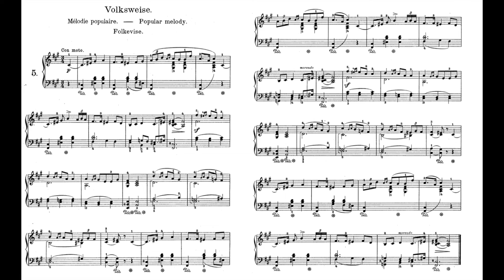Grieg Lyric Pieces Book 1 Op.12 No.5 12-5 Folkevise Popular melody 葛利格 抒情小曲集 Score Sheet 譜 乐谱 【Kero】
Grieg Lyric Pieces Book 1 Op.12
No.5 12-5 Folkevise (Popular melody)
葛利格 抒情小曲集 第1集 作品12
Grieg Piezas Líricas Libro I Op.12
グリーグ 抒情小曲集 第1集 作品12

Book I, Op. 12
No.1 12-1 Arietta
No.2 12-2 Vals (Waltz)
No.3 12-3 Vektersang (Watchman's song, after Macbeth)
No.4 12-4 Alfedans (Elves' dance)
No.6 12-6 Norsk (Norwegian melody)
No.7 12-7 Albumblad (Albumleaf)
No.8 12-8 Fedrelandssang (National song)

    Lyric Pieces is a collection of 66 short pieces for solo piano written by Edvard Grieg. They were published in 10 volumes, from 1867 (Op. 12) to 1901 (Op. 71). The collection includes several of his best known pieces, such as Wedding Day at Troldhaugen (Bryllupsdag på Troldhaugen), To Spring (Til våren), March of the Trolls (Trolltog), and Butterfly (Sommerfugl).
    The theme of the first piece in the set, Arietta, was one of the composer's favorite melodies. He used it to complete the cycle in his last lyric piece, Remembrances (Efterklang) — this time as a waltz.
    In 2002, Norwegian pianist Leif Ove Andsnes recorded a CD with 24 of the lyric pieces on Grieg's own 1892 Steinway grand piano at Troldhaugen, the composer's residence. The first complete recording of the Lyric Pieces was recorded and released in the Soviet Union by Alexander Goldenweiser in the 1950s. Among other notable pianists to make recordings of the collection are Juhani Lagerspetz, Isabel Mourão, Walter Gieseking, Sviatoslav Richter, Emil Gilels, Eva Knardahl, Andrei Gavrilov, Håkon Austbø, Einar Steen-Nøkleberg, Irina Mejoueva, Gerhard Oppitz, Stephen Hough, Daniel Levy and Javier Perianes. A few recordings and piano rolls of Grieg himself performing also exist, and they have been published by the Norwegian record label Simax.
   Four of the six pieces from Book V, Op. 54, were orchestrated under the title of Lyric Suite. Both Grieg and Anton Seidl had a hand in the orchestrations. Grieg also orchestrated two of the pieces from Book IX, Op. 68.